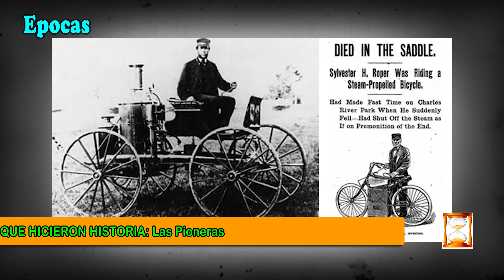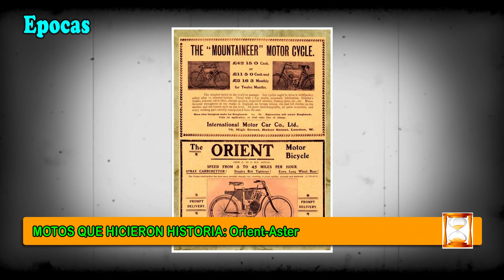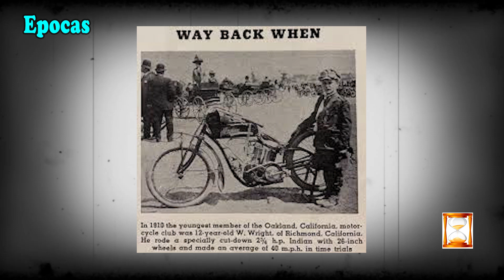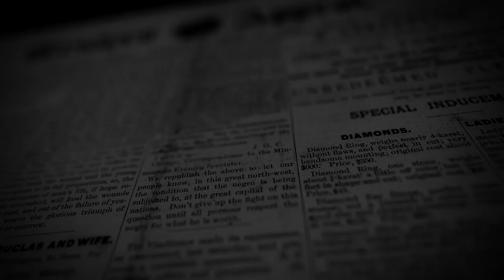MOTOS QUE HICIERON HISTORIA EN EL MUNDO 4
Sin dudas el mundo de las motos desde su creación hasta la actualidad siempre se ha destacado por el desarrollo de nuevas máquinas cada vez más veloces y tecnológicamente perfectas. ¿Pero cómo fueron las primeras máquinas?. Hoy vamos a ver parte de esos orígenes y comenzamos con uno de los países donde se desarrollaron grandes máquinas y me refiero a los Estados Unidos.